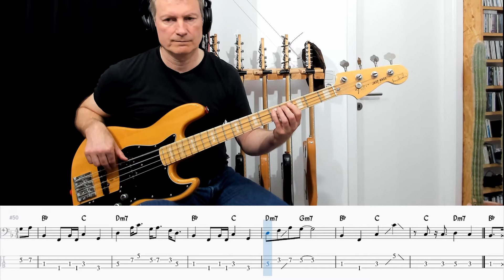Forever Man - Eric Clapton | Bass Tutorial (Sheet + TABs)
The one and only Nathan East on bass. He plays actually a 5 string, I adapted the line for 4 string bass.
More hot basslines and tips on my youtube channel:
About me:
Hi, my name is Bernd and I love playing bass. I´m working as recording and touring musician for over 20 years now and write original songs. Have fun with my videos!